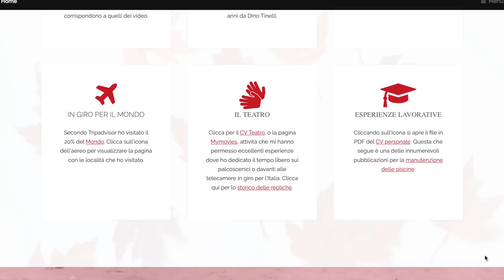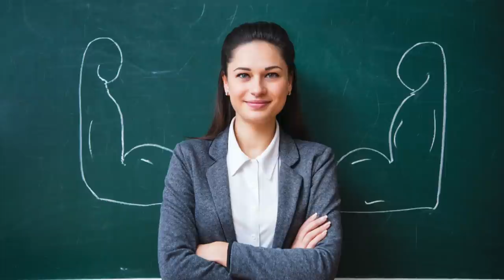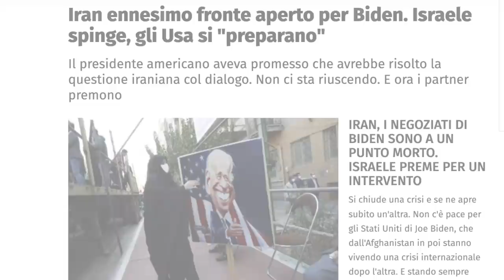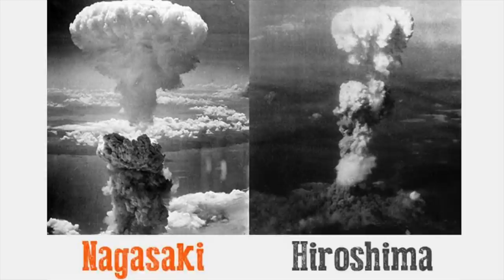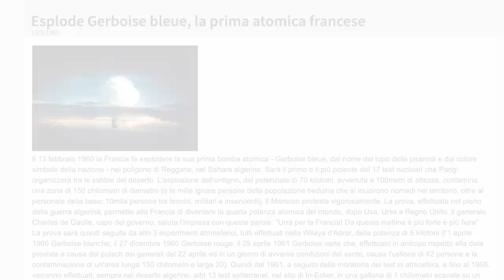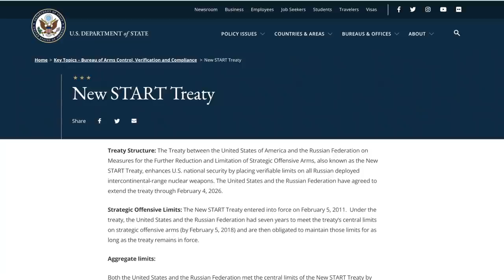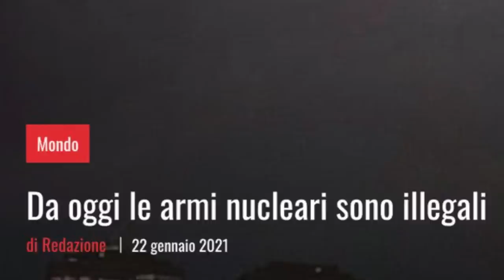La truffa della paura nucleare